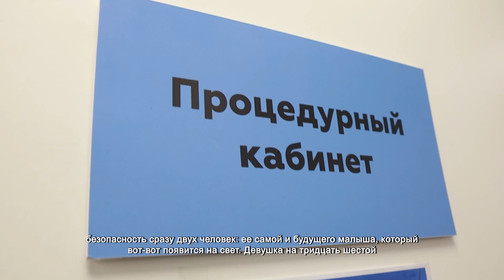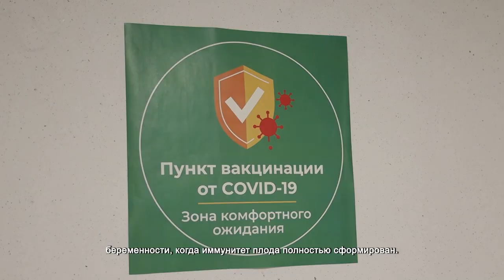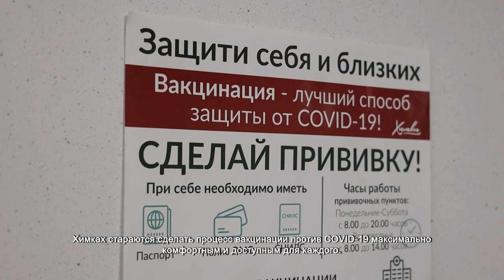Вакцинация от COVID-19 показана беременным и ранее привившимся. 15.11.2021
Делать прививку от COVID-19 или довериться домыслам из Интернета? Сейчас в руках Александры Архиповой здоровье и безопасность сразу двух человек: ее самой и будущего малыша, который вот-вот появится на свет.